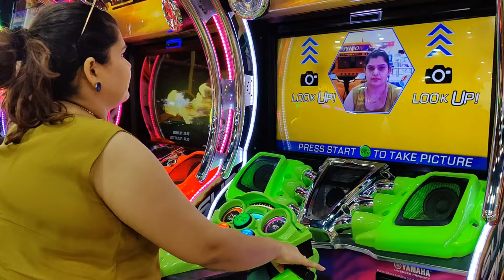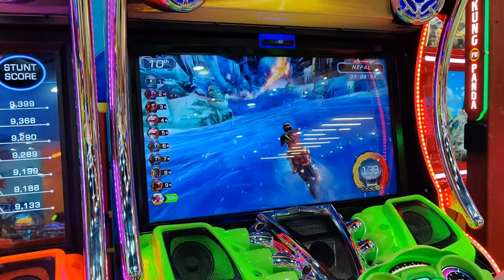DELHI'S BEST PLACE FOR KID'S FUN ACTIVITIES || Fun City Ambience Mall Vasant Kunj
Description
Here's a quick rundown what you are gonna enjoy in this vlog today.

"Live for today and let tomorrow come later."
Yes! Today is the day don't think too much and enjoy your life👍😍
So bacho me bacha banne ke lie humne bhi aaj man banaya aur nikal pade FUNCITY.
It was a wonderful play area for kids as well as for adults. We got our card recharged and enjoyed most of all the games there. Avi and Hardik really had a great time. Then we enjoyed our meals at McDonalds.
Click some pics and came back to home.

I hope you all enjoyed this vlog. Do share this with your friends and family.
DECENT DINESH VLOGS
topic Cover
Ambience mall vasant kunj delhi
Ambience mall game zone
game zone ambience mall vasant kuni
timezone ambience mall vasant Kunj delhi
Timezone ambience mall
Best Indore game zone in delhi ncr
Game zone in delhi
Places to visit in delhi
10:56 O
Description
Fun City Ambience Mall Gurgaon | Kids Fun activities Delhi |
Ambience Mall Gurgaon | LargestKidsPark